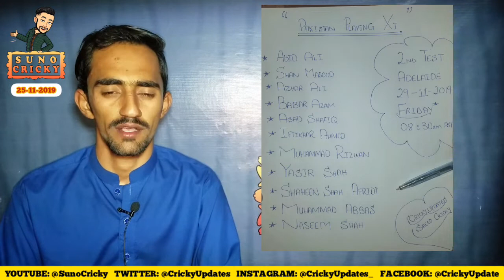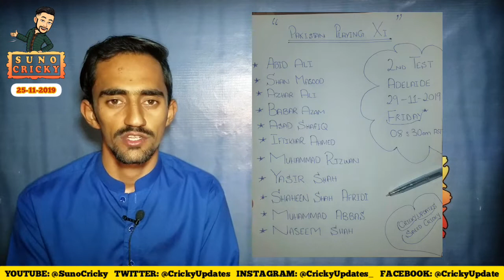Pak vs Aus 2nd Test Match Preview, Playing XI , Stats , Date , Time , Venue and Babar Azam Place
🔶2nd Test Match Preview 🏏

🔸Date 🔸Time 🔸 Venue
🔸Playing XI 🙌
🔸Babar Azam New Place? 💪
🔸Stats Regarding 2nd Test🏆